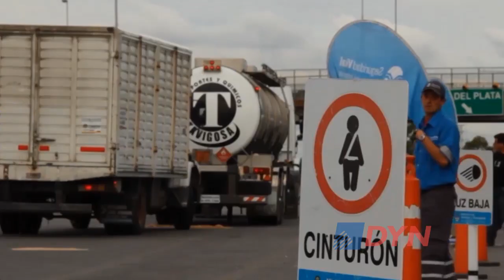Guía para salir de vacaciones con nuestro vehículo